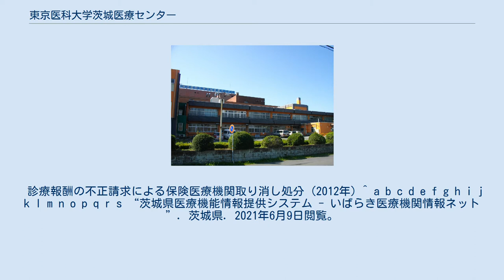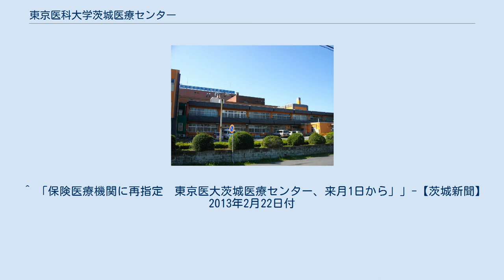東京医科大学茨城医療センター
東京医科大学茨城医療センター（とうきょういかだいがくいばらきいりょうせんたー）は、茨城県稲敷郡阿見町にある病院であり、学校法人東京医科大学の大学付属病院である。
旧称は、東京医科大学霞ヶ浦病院。
 茨城県の肝疾患診療連携拠点病院に指定されている。
 診療報酬の不正請求による保険医療機関取り消し処分 (2012年) ^ a b c d e f g h i j k l m n o p q r s “茨城県医療機能情報提供システム - いばらき医療機関情報ネット”. 茨城県. 2021年6月9日閲覧。
 ^ “茨城県救急医療体制図（二次・三次） 令和３年４月１日”. 茨城県. 2021年6月9日閲覧。
 ^ a b “電車をご利用の方”. 東京医科大学茨城医療センター. 2021年6月9日閲覧。
^ 「保険指定取り消し　東京医大茨城医療センター 不正請求8300万円　12月から、異例の大学病院処分 」-【茨城新聞】2012年9月22日付 ^ “ 東京医大茨城医療センターが行政処分 保険指定取り消しで地域医療はどうなる？DIAMOND online 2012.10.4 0:14. 2021年6月9日閲覧。
 ^ 「保険医療機関に再指定　東京医大茨城医療センター、来月1日から」」-【茨城新聞】2013年2月22日付